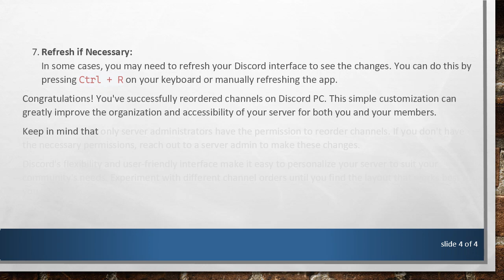How to Reorder Channels in Discord PC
Summary: Learn the simple steps to reorder channels on Discord PC and customize your server layout for a better user experience. Follow this guide to effortlessly organize your channels.

Discord is a versatile communication platform widely used by gamers, communities, and professionals alike. If you're a server owner or administrator, you may want to customize the order of channels to enhance the user experience. Reordering channels on Discord PC is a straightforward process, and this guide will walk you through the steps.

Step-by-Step Guide:

Open Discord:
Launch the Discord desktop application on your PC. Ensure that you are logged in to the account associated with the server you want to modify.

Access Server Settings:
Navigate to the server for which you want to reorder channels. On the left sidebar, right-click on the server name, and a menu will appear. Select "Server Settings" from the menu.

Manage Channels:
In the Server Settings, find and click on the "Channels" tab on the left-hand side. Here, you'll see a list of all the text and voice channels in your server.

Drag and Drop:
To reorder a channel, simply click and hold on the channel you want to move. Drag it to the desired position in the list of channels. As you drag, you'll see a preview of where the channel will be placed.

Release to Drop:
Once you have the channel in the desired position, release the mouse button to drop it. Discord will automatically update the order of channels in the server.

Verify Changes:
To ensure that your changes have been applied, look at the channel list on the server. The channels should now be in the order you arranged them.

Refresh if Necessary:
In some cases, you may need to refresh your Discord interface to see the changes. You can do this by pressing Ctrl + R on your keyboard or manually refreshing the app.

Congratulations! You've successfully reordered channels on Discord PC. This simple customization can greatly improve the organization and accessibility of your server for both you and your members.

Keep in mind that only server administrators have the permission to reorder channels. If you don't have the necessary permissions, reach out to a server admin to make these changes.

Discord's flexibility and user-friendly interface make it easy to personalize your server to suit your community's needs. Experiment with different channel orders until you find the layout that works best for you.